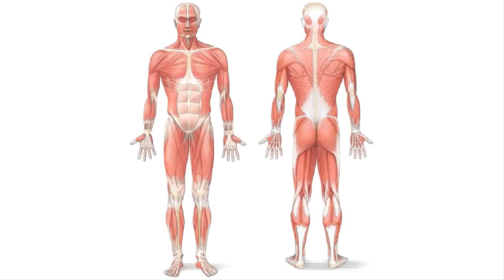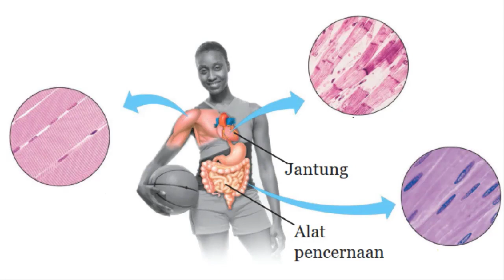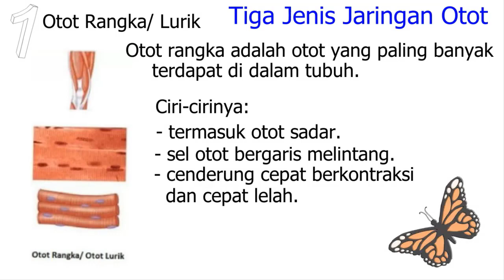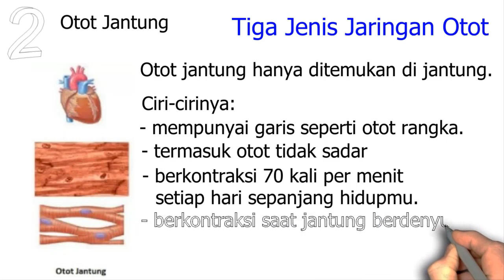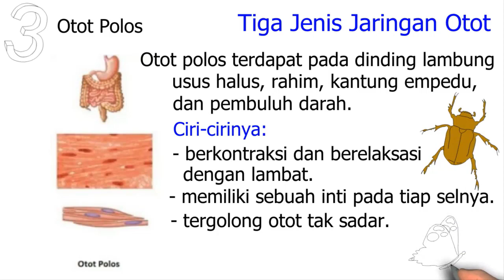Sistem Gerak Manusia | OTOT: IPA Kelas 8 SMP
Video-video pembelajaran lainnya dapat dilihat pada link-link di bawah ini!

Terima kasih banyak telah menonton!